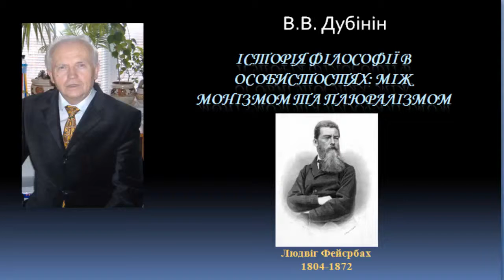История философии Людвиг Фейербах The history of philosophy Ludwig Feuerbach